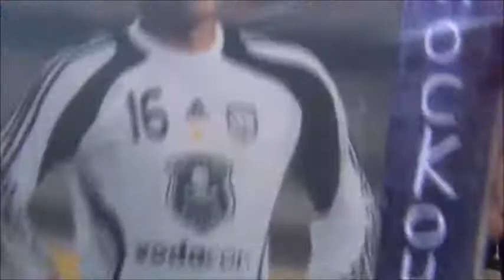Moneeb fans at Mabhida